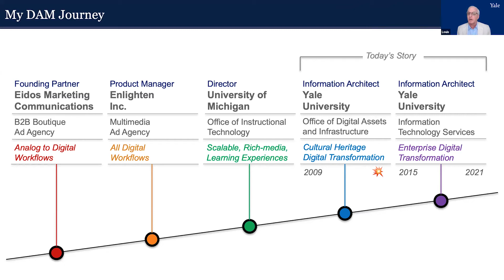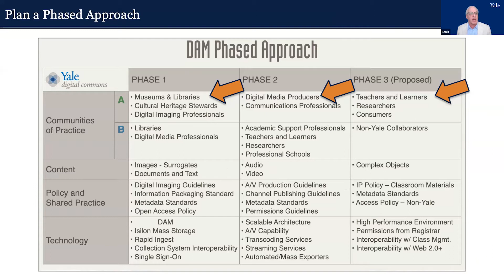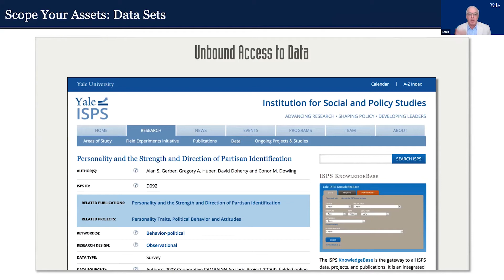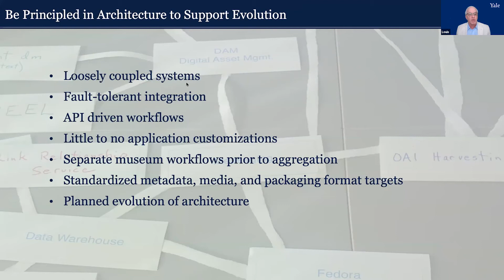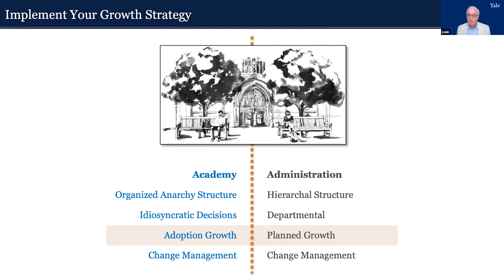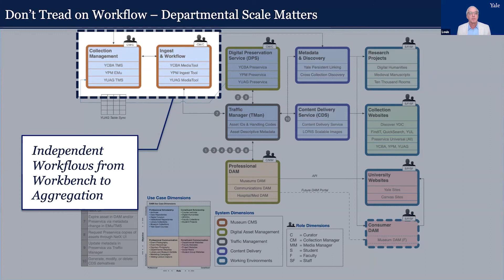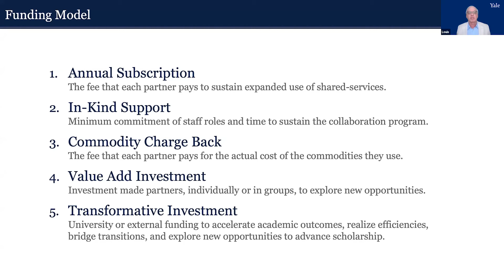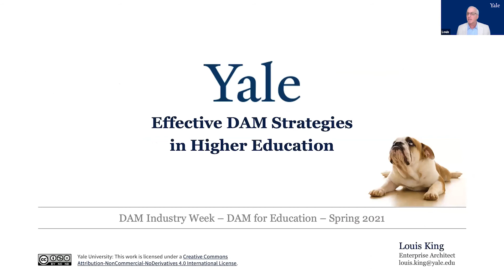Keynote: Effective DAM Strategies in Higher Education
The challenge:

Distributed leadership; diverse asset types; complex intellectual property concerns and user experiences spanning research, teaching and learning, professional practice, communications and cultural heritage memory organizations make higher education a challenging environment in which to launch and sustain a DAM program.

Constructing solutions:
Learn:

- The key factors to evaluate when analyzing the environment in which solutions will be deployed
- Practical strategies that deliver success

Speaker: Louis King, Enterprise Architect, Yale University

Recorded at DAM Industry Week 2021

For further information about Henry Stewart’s Digital Asset Management events and online courses please